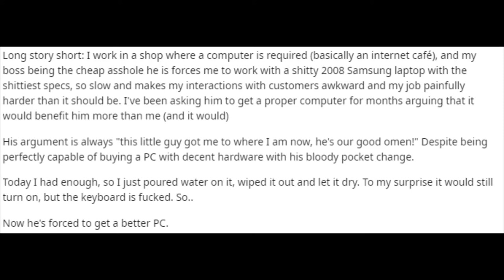I intentionally broke the work computer so my boss would get a better one.